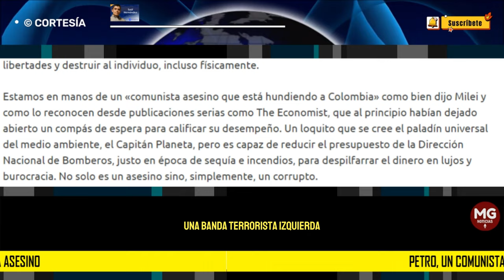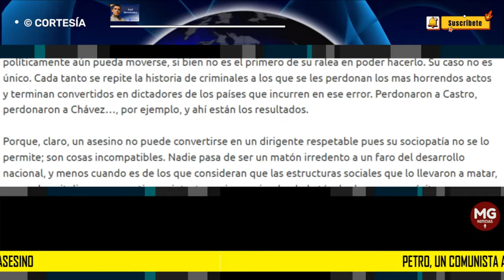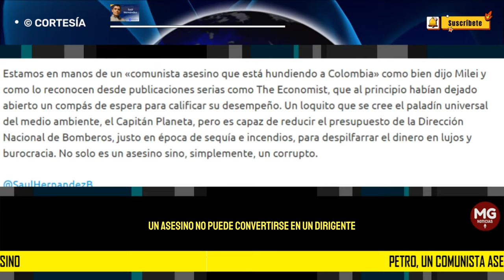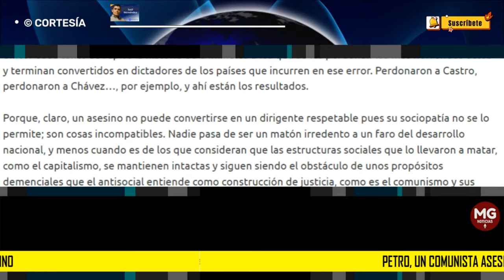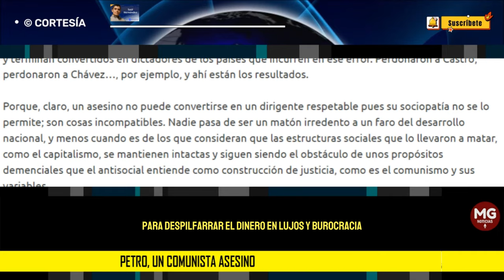PETRO, UN COMUNISTA ASESINO 🎯 Por Saúl Hernández Bolivar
Un loquito que se cree el paladín universal del medio ambiente, el Capitán Planeta, pero es capaz de reducir el presupuesto de la Dirección Nacional de Bomberos, justo en época de sequía e incendios, para despilfarrar el dinero en lujos y burocracia.